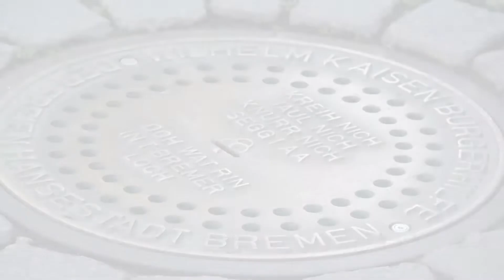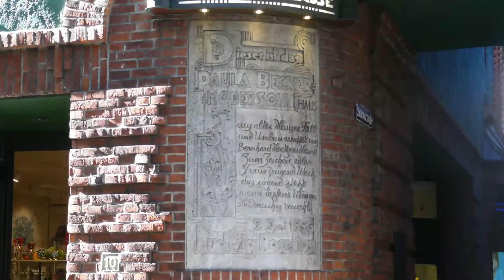Bremer Innenstadt 21 09 2022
Die Bremer Innenstadt ist einfach nur schön ein muss für jeden